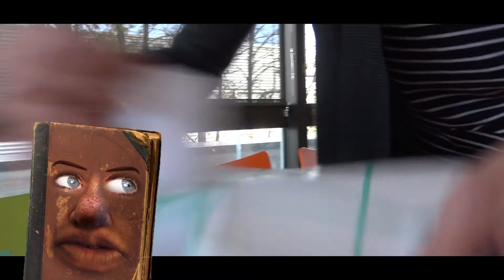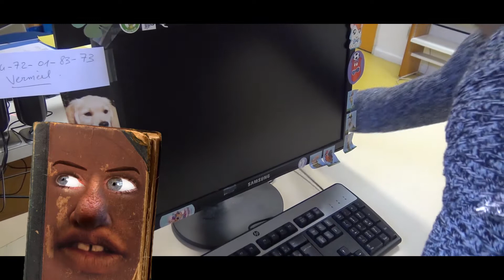La médiathèque déménage ! Épisode 2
Pendant les travaux de l'espace Baudelaire, la médiathèque déménage place de Verdun. Rendez-vous mardi 2 janvier dès 14 heures. Prochain épisode : vendredi 15 janvier.